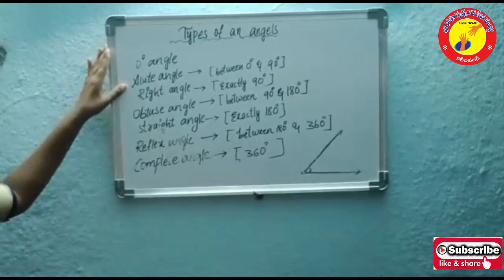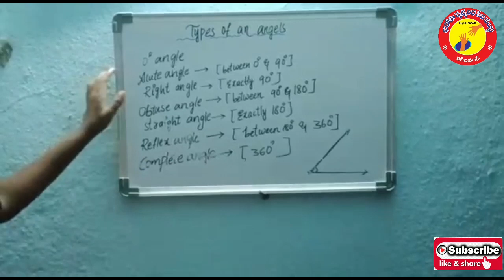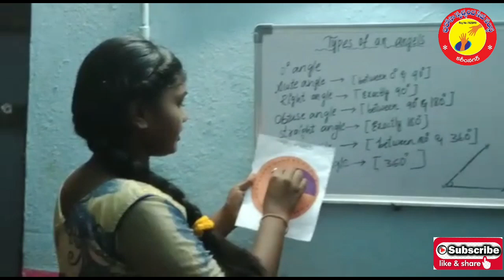Types of Angles|D.Srividya|6Th|TSWRS/JC(G),Garrepally|(D)PEDDAPALLY|BHAROSA MATHS WIZARD AWARD 2020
Name of the student-D.Srividya
Name of the school-TSWRS/JC(G),Garrepally
Class -6th
Subject-mathematics
(M) SULTHANBAD...
(D) PEDDAPALLY...
BHAROSA SWACHANADA SEVA SAMSTHA...
KARIMNAGAR...
TELANGANA..
INDIA...
AKKENAPALLY NAGARAJU...
PRESIDENT OF BHAROSA..